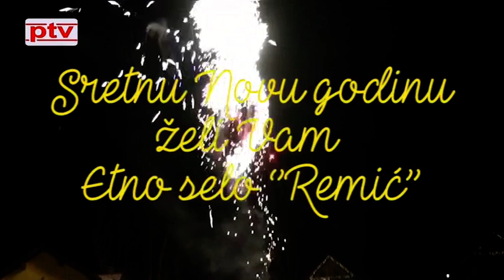Docek Nove Godine 2020 Menjik Etno Selo